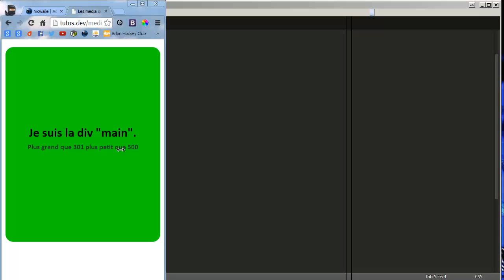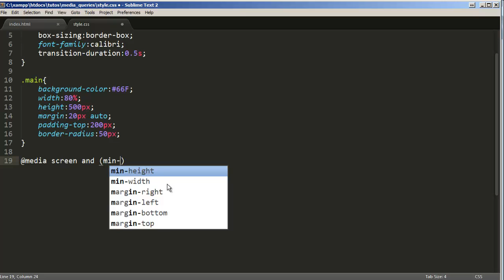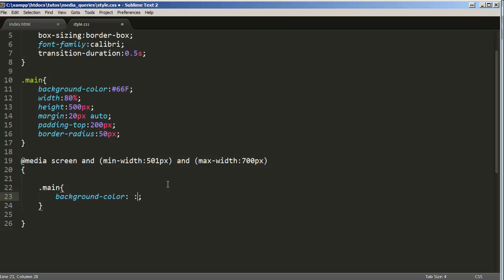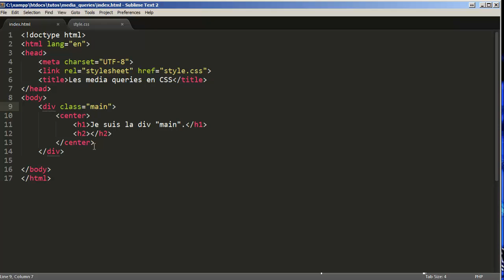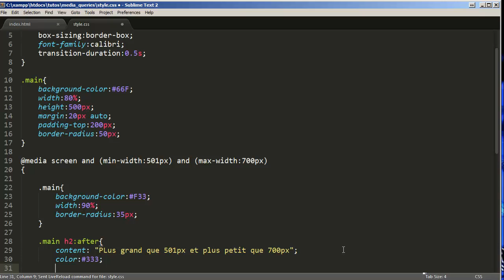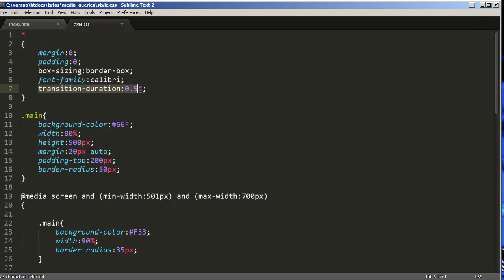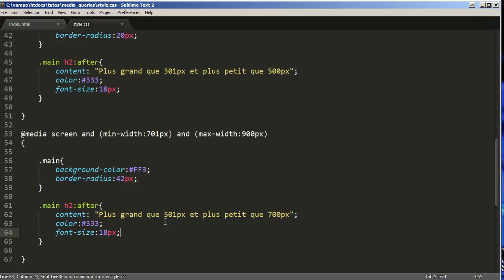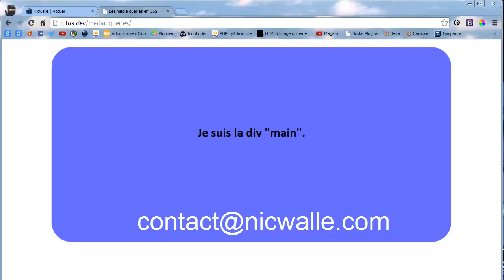Les "Media queries" en CSS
Dans ce tutoriel, je vais vous apprendre à donner un design "responsive" à votre site grâce aux "media queries".

Mon pseudo skype:
nicwalle.tuto